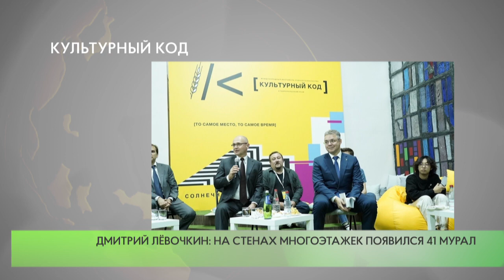Культурный код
В городе Солнечнодольске Ставропольского края  завершился Международный фестиваль уличного искусства «Культурный код». Он стал продолжением масштабного проекта, стартовавшего в 2019 году в Одинцово, а затем прошедшего в Челябинске и Нижнем Новгороде.